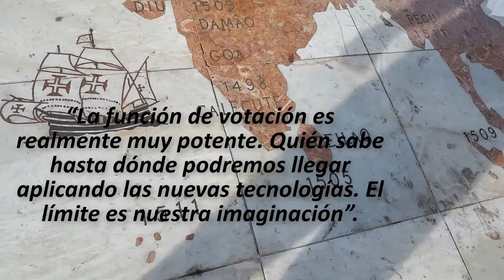App Los del Pueblo, anuncio de 1 minuto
¿Qué es la App Los del Pueblo?
Como ya explicamos en la web Los del Pueblo es una App para pueblos de menos de 100.000 habitantes, donde el registro se hace vía manual o vía botón Facebook. Como característica especial, en Los del Pueblo pueden registrarse el apodo o alias personal y familiar. El objetivo de esta App es registrar por familias a todos los vecinos y mascotas de los pueblos del mundo y facilitar así la vida a
-Personas mayores que van perdiendo la memoria y olvidan a las personas o las relaciones de estas personas en un pueblo determinado.
-Personas que se mudan a los pueblos y durante los primeros meses no conocen a nadie, para facilitarles su integración, si lo desean. Ejemplos son mudanzas por trabajo, refugiados, pensionistas que buscan el sol, estudiantes que hacen su carrera y viven en pueblos…
-Personas que han nacido en pueblos y viven fuera, pero se siguen sintiendo vinculados al pueblo y desean obtener la información del pueblo que normalmente se recibe en sobremesas, tardes de cartas, charlas de bar durante los partidos, comentarios en la puerta del colegio, a la salida de misa, del cine, del teatro o de la asociación vecinal, deportiva, política, etc. Por favor, aquellos que no están actualmente físicamente en el pueblo contacten a algún familiar o amigo que sí resida en el pueblo y realice el registro para ustedes y les comunique su contraseña.
-Personas con movilidad reducida por enfermedad física o psíquica, vejez u otros motivos que no pueden acceder a la información del pueblo fácilmente de otro modo.
-Personas conversando que no consiguen ponerse de acuerdo sobre alguna relación o punto y que con la App ahora pueden dirimir sus “controversias”.
En resumen, una App que le puede servir mucho a mucha gente.